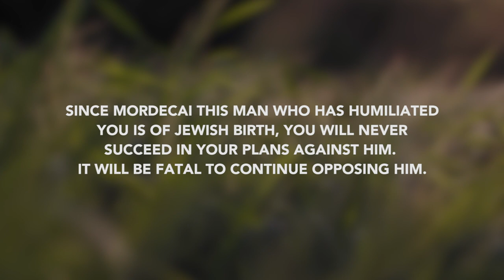Esther 6 | Daily in the Word | Pastor Neil Spencer